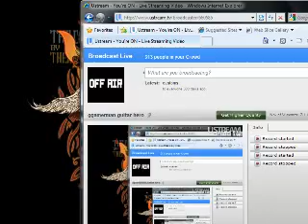The Canopy First Place